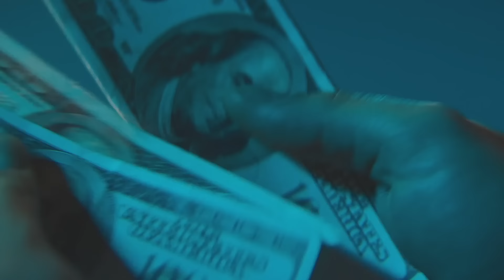Zerodha Co-Founder's Journey from Dropping Out to Billionaireft.Nikhil Kamath||WinnersOnlyEpisode#1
Techburner ka Naya Podcast aa chuka hai Doston !

0:00- The Beginning
0.36 Nikhil Kamath's backstory
2:27 We have to do what we like doing or what's needed to be done?
3:40 Where does the money influence come from? Hunger for money?
5:45 Thoughts about money- As you grow
7:14 What would you do if you had infinite money?
8:58 Shlok's views on ideas!
9:54 One word to define money?
12:40 Things that contributed most to your success?
17:34- How to surround yourself with great people?
19:15 How to build your team, and hire people?
21:10 why do you send only 12 notifications a year?
24:02 Take on Elon Musk's Twitter takeover and social media future.
26:13- Do you consume social media content?
28:00 Thoughts on Cryptocurrency, its ups, and downs,  India's Digital currency,
32:55 Take on brokerage firm's bankruptcy, Fraud, and Indian financial & banking system.
37:40 What things will make India grow and develop?
39:13 Entrepreneurship is for everybody?
39:54 Everybody can become rich?
42:25: Take on Education & Grading system. What do you like and don't like?
45:10 Do you believe history repeats itself?
46:50 Recession is coming? India and Global perspective and how to deal with it?
52:05 Nikhil Kamath's Phone? Which and why?
53:35 Technology, it's Future and We all will become rich?
55:49 Meta, AR, VR, Web 3 and its future.
1:01:35 Things that can revolutionize the Future.
1:02:07 Meditation: experiences and attention.
1:03:10 AI will surpass Humans?, ( AI will take your job?)
1:04:19 Money, power, relationship, and time.
1:05:23 Personal life sacrifice to become successful?
1:06:47 What types of BOOKS do you read? History, philosophy, and Stoicism.
1:10:39 How do you think? Systematically, analytically, and rationally?
1:12:22     5 Lifestyle choices for success
1:19:10.  One Impactful piece of advice!
1:20:52 Wrap up